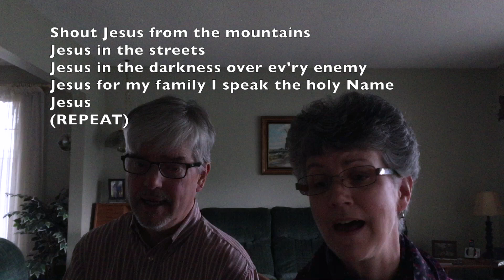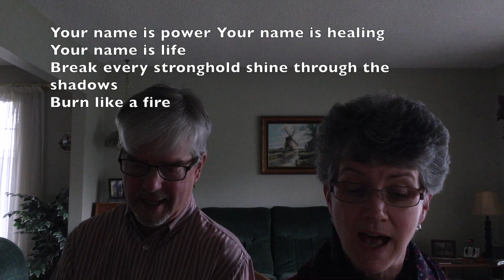“Power To Change: Our Thoughts" - Polson Park FMC Worship - April 19/20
Video Worship Service from Sunday, April 19, 2020 at Polson Park FMC. CCLI Copyright License #266207 / CCLI Streaming License #20273296

0:00 Call to Worship
2:30 Worship
9:14 Message